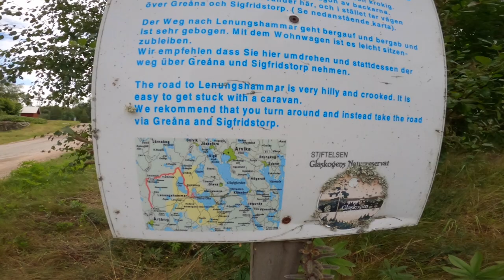MOTOCAMPING on a BEACH and scaring off Kayakers [S01-E09]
This night we found an amazing camping spot, during the day some canooers join us for lunch. We could see the sunrise on the other side of the lake from our tent the next morning. The Big Agnes has two vestibules, so you can always pick which view you like best!

If you would like to support us and this channel you can buy us a tank of gas here:

Timecodes
0:00 - Intro
0:22 – Plan of the day
3:05 – Ride to shelter
4:15 – Arrival at shelter
5:08 – Evening campfire chat
8:12 – Night and Morning Broll
8:50 – Morning chat
10:30  - Outro

GEAR:
MOTORCYCLE:
□ Honda Transalp 700 (xl700v)
□ Heed Crashbars
□ Oxford Adventure Premium Heated Grips
□ Givi Monokey PL203 Pannier Rack
□ TomTom Rider 500
□ Motea 45 liter universal pannier system
□ Sena SMH-5 DUO Communication system

VIDEO GEAR:
□ Nikon Z50
□ Nikon Z NIKKOR Z DX 16-50mm f/3.5-6.3 VR Lens
□ Nikon Nikon AF-S 50mm f/1.8G
□ ND filter 46mm nd10 (for the 16-50mm Z Lens)
□ ND filter 58mm variable nd (for the NIkkor 50mm)
□ Go Pro ND filters: PolarPro Shutter Collection nd8, nd16, nd32
□ Go Pro with wind slayer, go pro mounts and stick
□ Zoom H1n handy recorder with dead cat
□ Saramonic Plug & Play Mic Omnidirectional x2
□ Gorrilapod
□ Ultrapod

CAMPING GEAR:
□ Nemo Regular Wide Insulated sleeping pad Emma
□ Nemo Regular Insulated sleeping pad Luuk
□ Nemo Fillo Elite pillow Emma
□ Sea to Summit Aeros premium pillow Luuk
□ Big Agnes UL3 Bike pack 2021 + Ground cloth
□ MSR Mini Ground Hogs stakes + 3 Big Agnes stakes
□ Tyvek soft ground cloth self made
□ Enlightened Equipment Accomplice long sleeping quilt -6c (20F)
□ Helinox One chair x2
□ Dr. Bronners Liquid Biodegradable Soap

Luuk:
□ Cheap Rain jacket and pants
□ Forclaz down jacket MT100
□ Shark D-Skwal Helmet + Sena SMH5 communication system
□ REV'IT Torque Mesh summer jacket
□ Patagonia Baggies Light Shorts
□ Klim Dakar 2020 ITB Motorcycle pants
□ LEATT Dual Axis Knee Protectors + Tape on knees
□ IXS Nordin Motorcycle Boots
□ Benchmade Mini Griptillian
□ Buff Merino lightweight
□ Merino base layer

Emma:
□ Marmot PreCip Eco rain Jacket + cheap rainpants
□ Richa Airbender Pants
□ Richa Suspender
□ Richa Cool Summer Jacket
□ HJC i70 Helmet + Sena SMH5 communication system
□ Grand Canyon Comfort Kidney belt
□ Style Martin Iron Motor shoe
□ Buff Merino lightweight
□ Shorts Royal robbins Jammer
□ Merino base layer
□ CRKT Knive Cottidae Emma
□ Mini dime gerber tool Emma